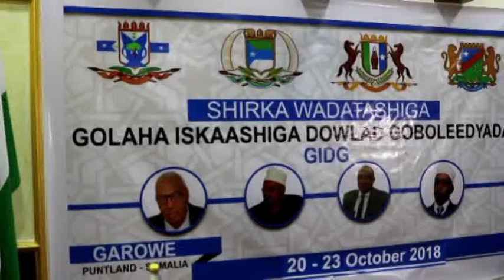Madaxda Maamul Gobaleedyada oo Hado Caro leh jeediyay